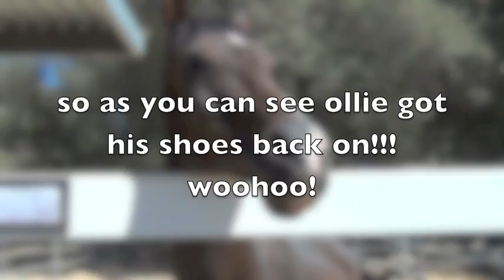another year..?(: updates:D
sooo yeah ollie got shoes back on last week sometime! annd (if you can't notice) has been moved to a different barn that is closer! these clips are from a short visit with ollie last weekend (mainly to meet the trainer/see the barn) and its suuuuper nice aha ut its a dressage barn... sooo idk how the riders there are gonna be like XD oh joy ahaha!!! anyways, he's happy and plump but soon to be ack in shape hopefully!(:
also! im sorry i haven't been on much, i have a ton going on right now-school, shit load of hw, church, vet class and now im riding ollie and im still taking lessons on true(no clips, sorry) so yeah please bare with me!
i hope this sad excuse of a video hold you guys over lol!
-Caitlyn-Ollie-True-